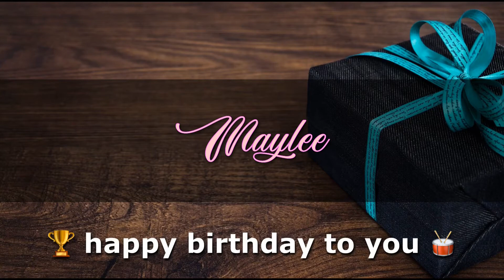MAYLEE Angelclasico HAPPY BIRTHDAY